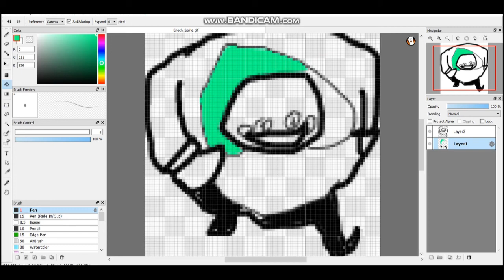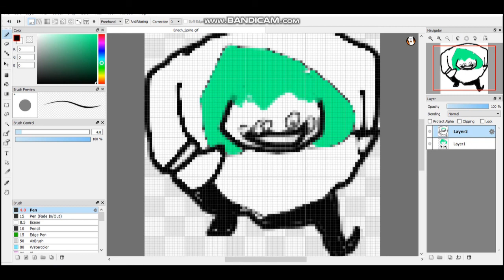footage of cristali tracing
cristali help you?
MORE LIKE CRISTALI HELPS YOU BY TRACING OVER STOLEN ART AND BEING A PEDO